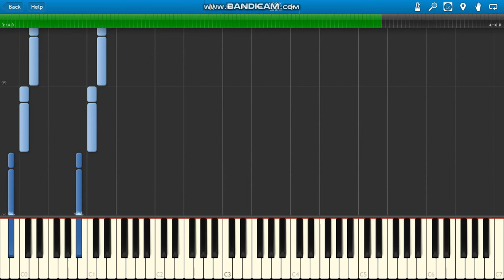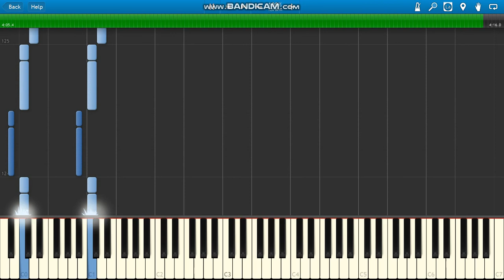Gotye ft Kimbra Somebody That I Use To Know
Gotye ft Kimbra Somebody That I Use To Know BASS PARTS ONLY.